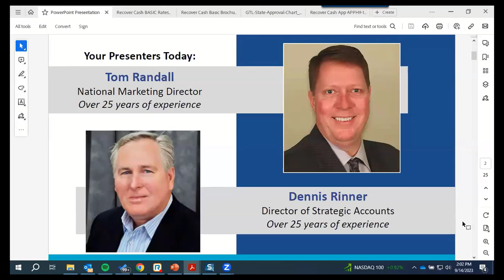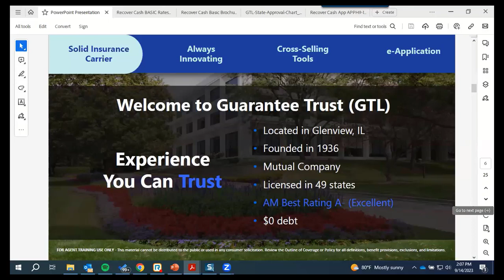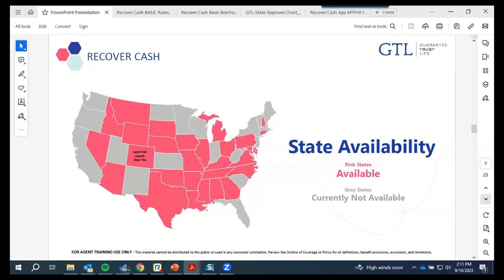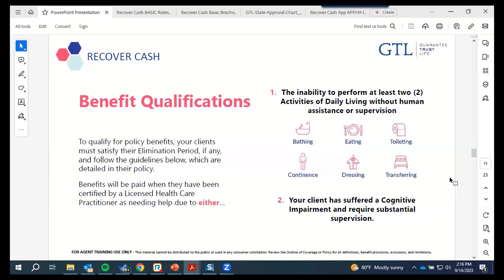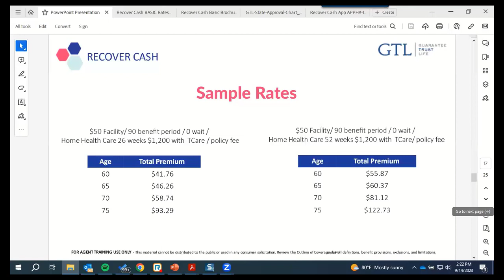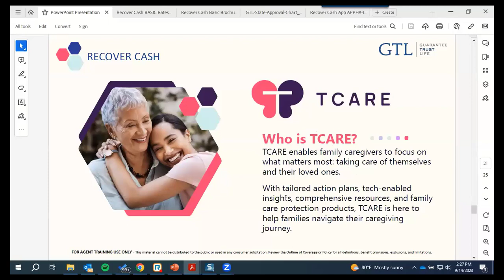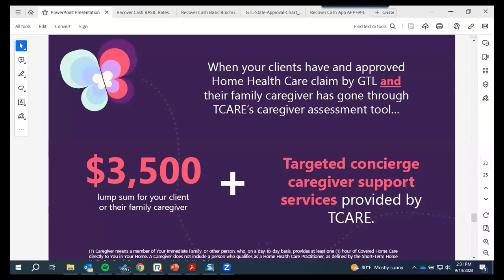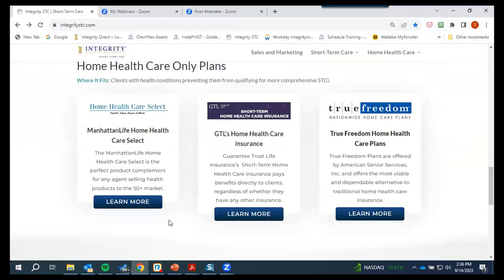Integrity STC Initiative GTL Short Term Care Product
GTL’s Recover Cash Product has unique benefits that combine a Cash Benefit with leading Edge technology resources for Informal Caregivers, this is a must see! Recover Cash also Fits Nicely for the under age 65 ACA prospects and clients, Will tell you the one Feature That Really shines when working with younger clients.